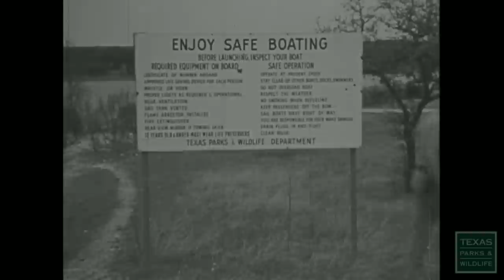Texas Game Wardens - From the Archives (1970s)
This is the original version of this black & white documentary from the 1970s. Texas game wardens sitting around the campfire swapping stories of their time on the job. We're sharing these memories from the archives as part of the 50th Anniversary celebration of the Texas Parks and Wildlife Department (2013).